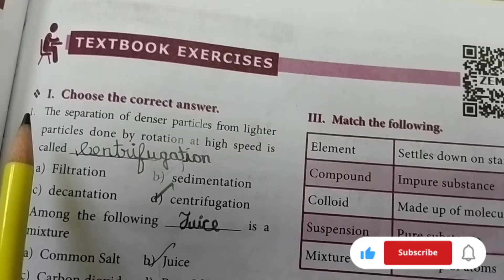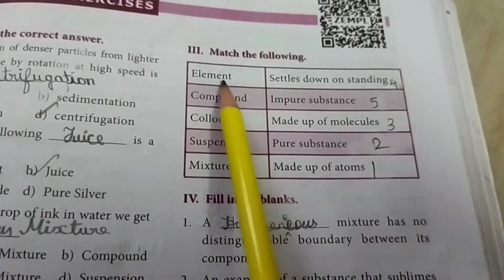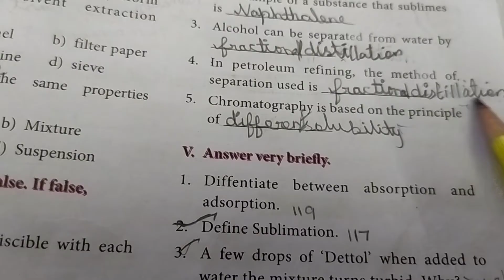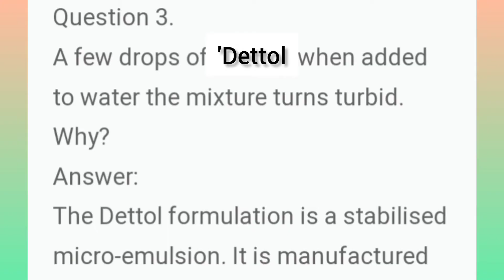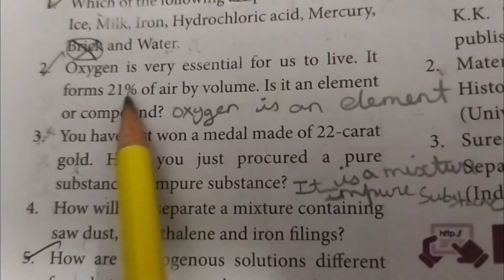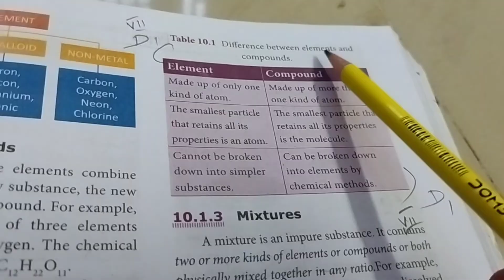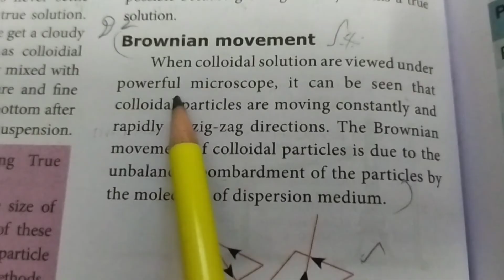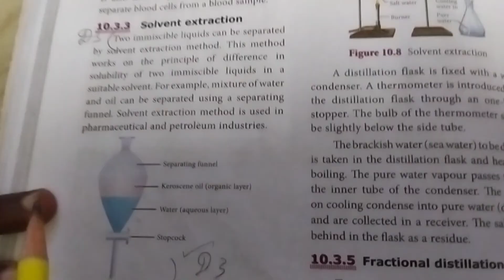MATTER AROUND US | book back answers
# unit 10
# 9th standard
# science